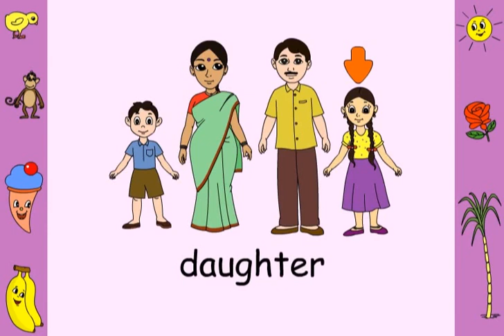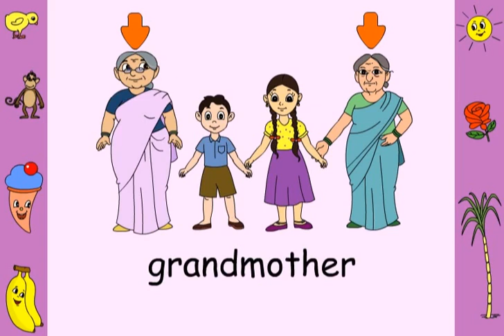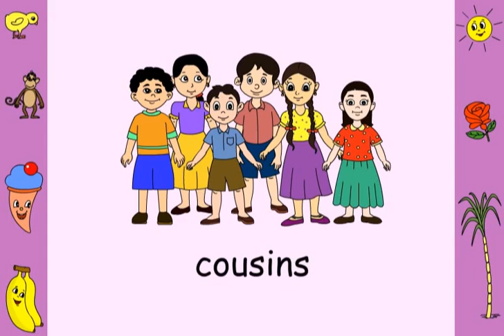Std 1 EVS Chapter 3 My family and Our Celebrations part - 1 "My Family" cbse ncert environmental